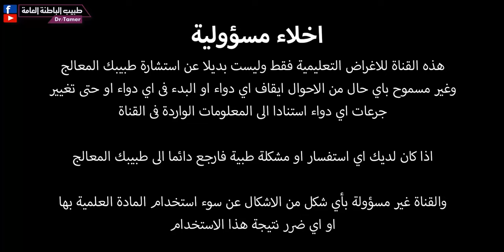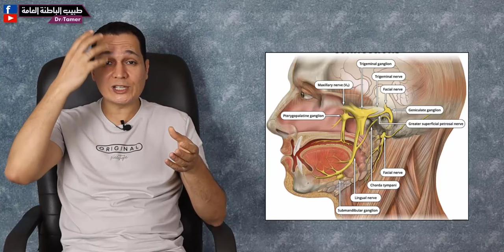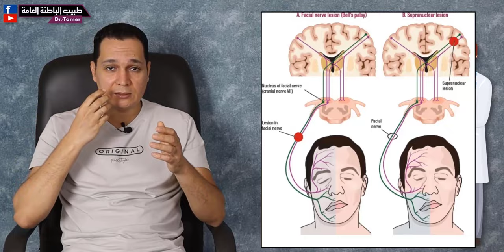التهاب العصب السابع / Bell's palsy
كيفية تشخيص وعلاج التهاب او شلل العصب السابع او الوجهى بدون سبب وكيفية العلاج والفحوصات المطلوبة
المقدمة 0:00
0:55 مقدمة
2:10 الاعراض
4:06 فحص الطبيب والفحوصات
6:33 العلاج